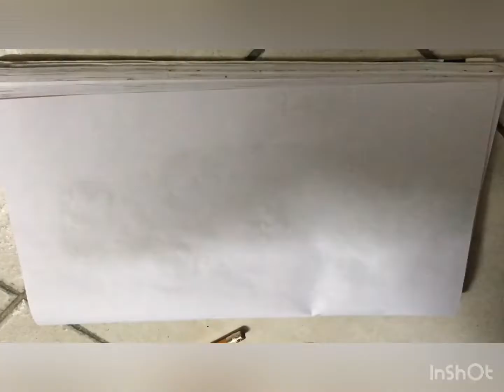How to draw a cute Baby Yoda from Mandalorian! Easy and basic drawings.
I need ur help to reach 1000+ subscribers and 4000+ public watch hours